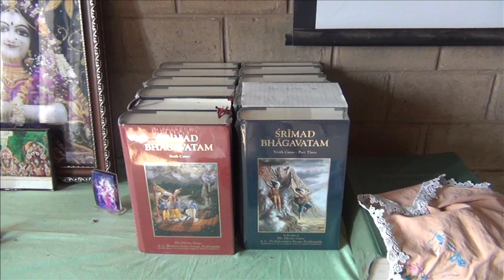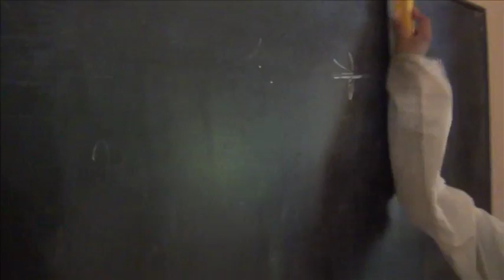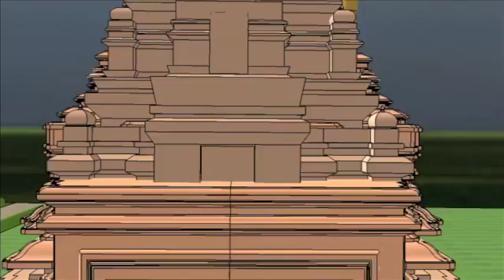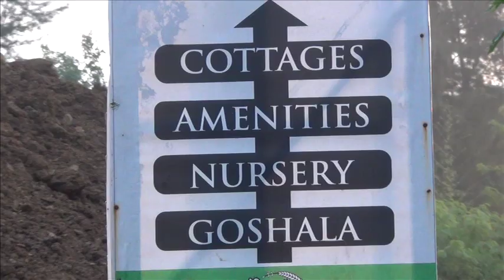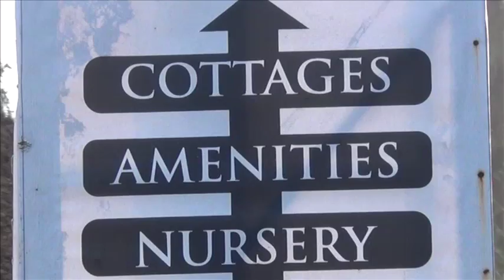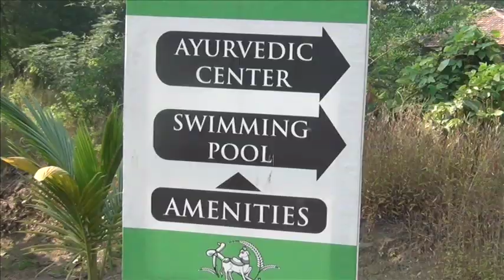Chowpatti's Eco-Village (14min)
This is a short documentary by French filmmaker Vasudeva Das from BhakTV.

Govardhan Ecovillage is an award-winning farm community set in a valley surrounded by hills of somewhat unusual shapes. It is located in West India, exactly a hundred eight kms by road from Mumbai.

This pastoral community is based on the ideal of caring for each other, for mother earth, and for all beings, with the deliberate goal of pleasing the Supreme being - Lord Sri Krishna.